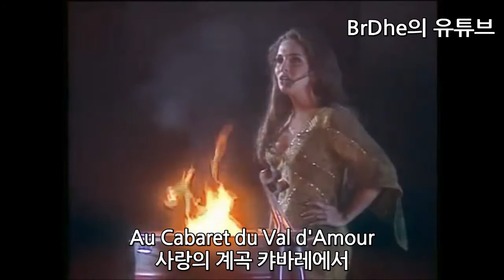노트르담 드 파리 / 12. Tentative d'enlèvement 납치시도 - 가사 (Lyrics)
Entre chien et loup - 황혼녘